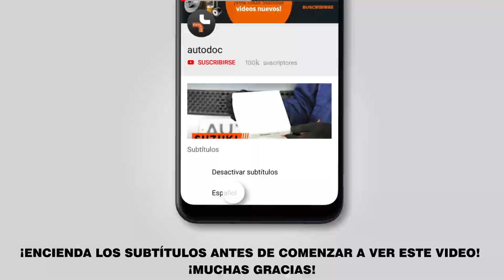Cómo cambiar los pastillas de freno traseros en BMW 520i (E39) [VÍDEO TUTORIAL DE AUTODOC]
Cómo cambiar los pastillas de freno traseros en BMW 520i (E39) 2.0 Berlina 1995–2003 [VÍDEO TUTORIAL DE AUTODOC]

Pastillas de freno en automóviles BMW 5 Touring (E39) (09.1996–05.2004) / BMW 7 (E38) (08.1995–11.2001) / BMW X5 (E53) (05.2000–12.2006) / BMW 3 Saloon (E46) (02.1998–04.2005) / BMW 3 Saloon (E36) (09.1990–02.1998) debe reemplazarse, por regla general, de acuerdo a un único y mismo procedimiento.

⚡ Todos los tutoriales en vídeo y en pdf sobre la sustitución de piezas en un BMW 520i: descárgelos y véalos en AUTODOC CLUB – https:/club.autodoc.es/manuals/bmw/5-series?child_model=5-e39

🔝 ТОP marcas que fabrican los pastillas de freno: STARK; RIDEX; BREMBO; BOSCH; ZIMMERMANN.

🛠️ Las herramientas que usted necesita reemplazar pastillas de freno traseros:
- spray limpiador multiuso
- limpiador de frenos
- pasta antichirridos
- llave dinamométrica
- herramienta de retorno del pistón de freno
- palanca
- cubreguardabarros